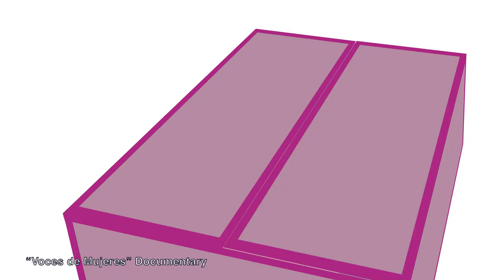Andrés D. Hernández - Animation Reel 2019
A presentation of my work over the last years, featuring work from various personal projects and the animated short film "La Odisea de Socrates"

Song: Skuba Drive by Quincas Moreira